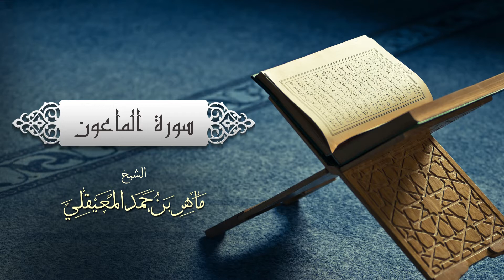الشيخ ماهر المعيقلي - سورة الماعون (النسخة الأصلية) | (Surat Al-Ma'un (Official Audio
الشيخ ماهر المعيقلي - سورة الماعون (النسخة الأصلية)
 (Al Sheikh Maher Bin Hamad Al Muaiqly -  Surat Al-Ma'un (Official Audio